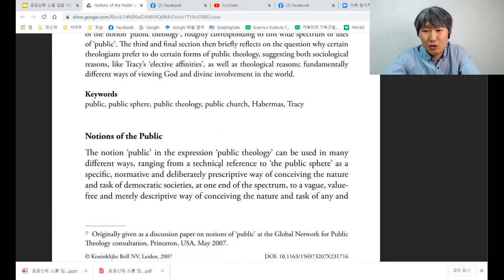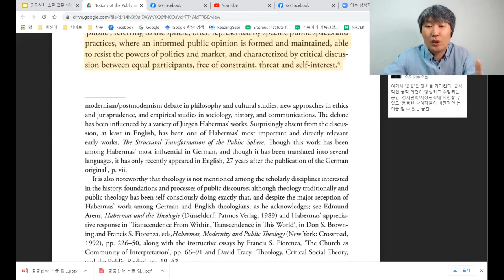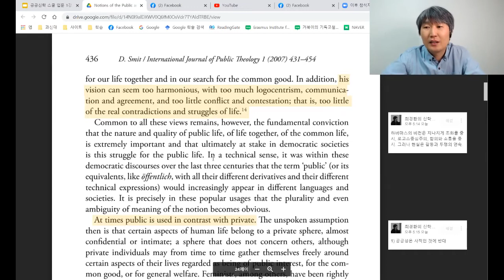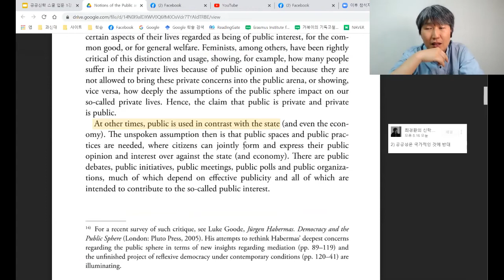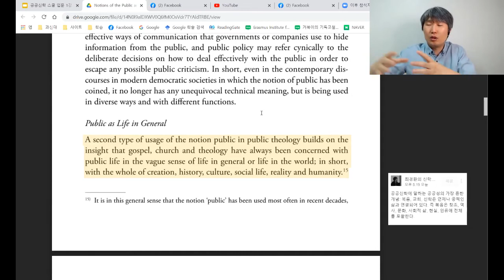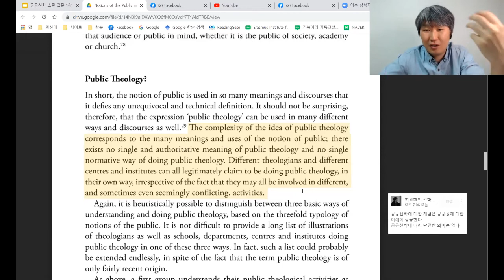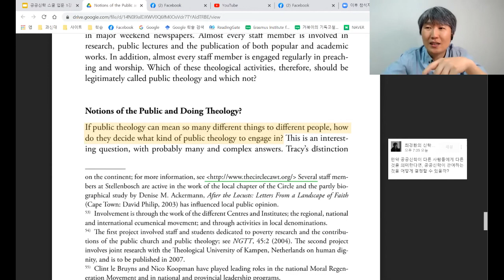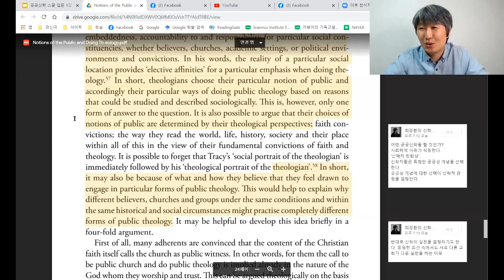공공신학의 개념 (더키 스미트)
공공신학작 더키 스미트(Dirkie Smit)의 논문 Smit, Dirkie. “Notions of the public and doing theology.” International Journal of Public Theology 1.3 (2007): 431-454를 소개합니다.

* 공공신학 스쿨은 모두 3개의 과정으로 구성되어 있습니다. (입문과정, 심화과정, 실천과정)
* 각 과정은 아래와 같은 커리큘럼으로 구성되어 있습니다. (각 과정 별로 수강신청을 할 수 있습니다.)

1) 입문과정 (8월 3일 개강, 8주 과정) : 공공신학으로 가는 길
강사: 최경환 / 수강료: 10만원 / 교재: 최경환, 공공신학으로 가는 길 (도서출판100)

1강(8/3) 공공신학의 다양성과 통일성
2강(8/10) 시민사회와 벌거벗은 공론장
3강(8/17) 공공성과 신학이 만나는 지점
4강(8/24) 기독교와 공론장의 구조 변동
5강(9/7) 공적분노와 해방신학의 재구성
6강(9/14) 세계화와 대항적 공공신학
7강(9/21) 후기 세속사회와 새로운 정치신학
8강(9/28) 누구를 위한 어떤 공공신학인가?